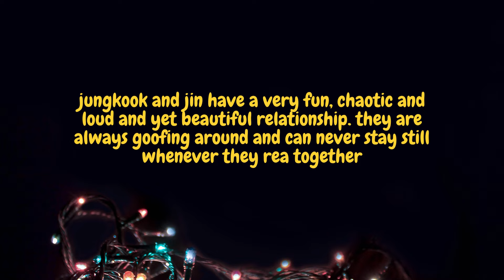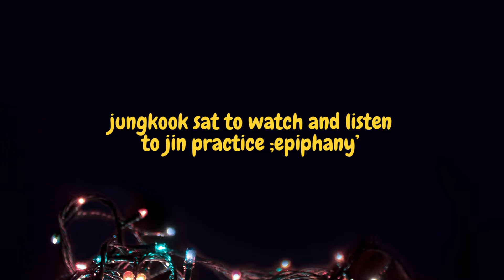jungkook's relationship with jin, his 'jin hyung'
It's all about BTS! Kim Namjoon! Kim Seokjin! Min Yoongi! Jung Hoseok! Park Jimin! Kim Taehyung! Jeon Jungkook! and ARMY!

How to Support Swahili Bangtan 💜

BTS, also known as Bangtan Sonyeondan or Bulletproof Boy Scouts, is a globally renowned South Korean band that debuted in 2013. Their lyrics have focus on topics like mental health, the troubles of school-age youth and coming of age, loss, the journey towards self-love, individualism, and the consequences of fame and recognition. As of 2023, BTS is the best-selling musical act in South Korean history according to the Circle Chart, having sold in excess of 40 million albums. They are the first Korean pop act to receive a Grammy Award nomination, and the first Korean artist to be nominated for a Brit Award.